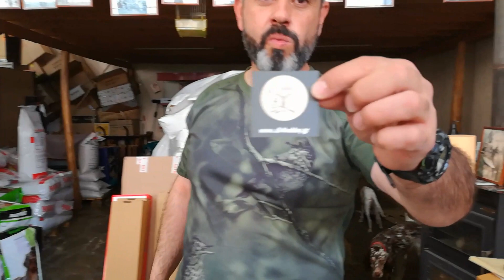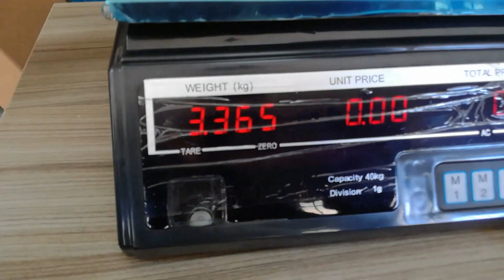Ata Arms Venza Bronze Walnut Magnum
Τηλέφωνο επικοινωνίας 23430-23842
Αποστολές σε όλη την Ελλάδα.